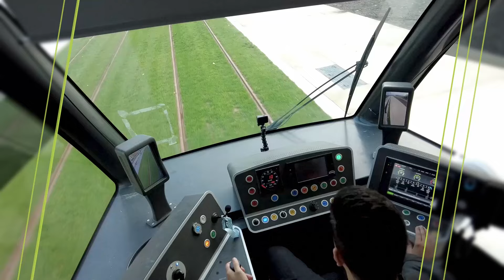Tram En Commun S6#29 : le mobilier urbain pour la ligne du tram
S'insérer discrètement dans la ville, c'est le credo des porteurs du projet tram de Liège. D'où ses couleurs, d'où celle des poteaux qui accompagnent la ligne, d'où aussi le choix des éléments du mobilier urbain. Pour beaucoup (bancs, potelets), ce sont les mêmes que ceux déjà présents sur l'espace public liégeois. Quelques espaces toutefois proposent des nouveautés en matière de mobilier, pour souligner quelques endroits particuliers de la ligne.